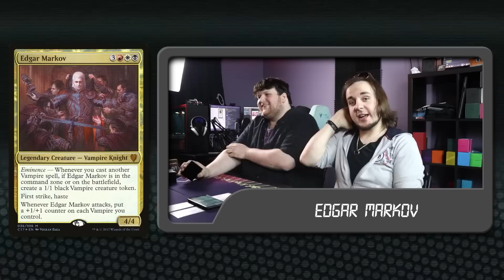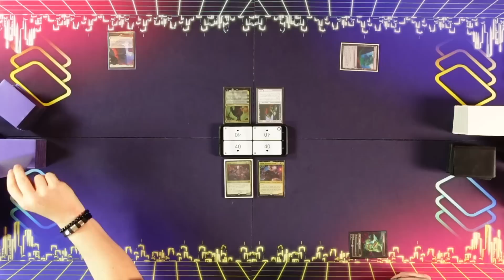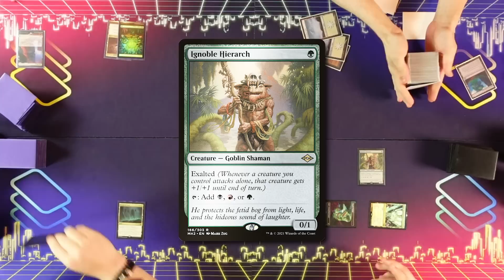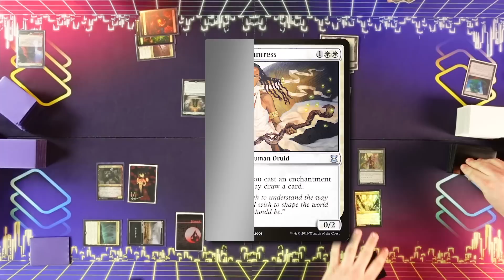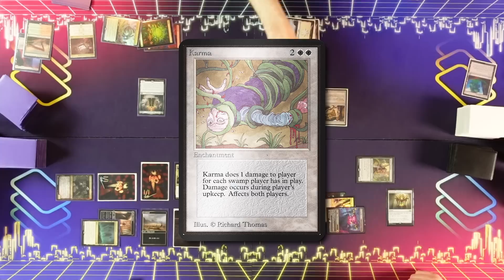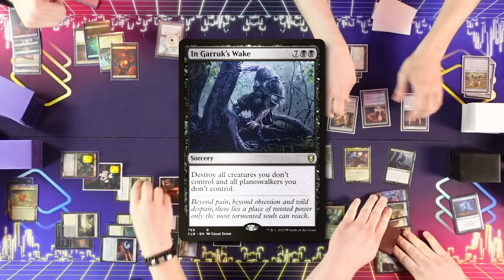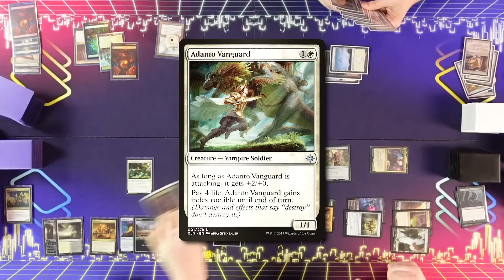Jodah vs Darien vs Lord Windgrace vs Edgar Markov [EDH/Commander, Magic The Gathering Gameplay 2023]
Told ya there would be more Jodah.

Today we have Jodah, Archmage Eternal vs Darien, King of Kjeldor vs Lord Windgrace vs Edgar Markov.

Do you want to support what we're doing?

► ttrgr
Big ED

► Foley
Jodah

► Ajdin
Lord Windgrace

► Guy
Darien

Share THIS link with your friends!

Decklists!

Some music is from Prod. Riddiman...

► [link soon]

► Aidan Rickel
► Chris Shavers
► Jake Dillon
► Max Dechamps
► Philip Wortinger
► Tori Rickel
► Wesley Pederson

( 10:15:00 )
( 20:50:00 )
( 32:52:40 )